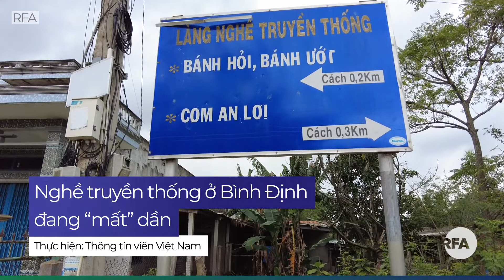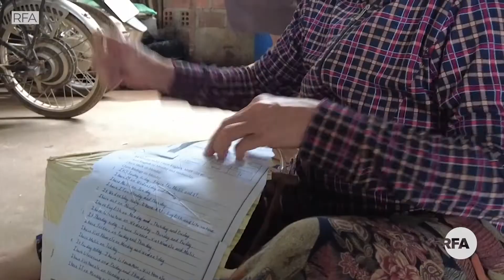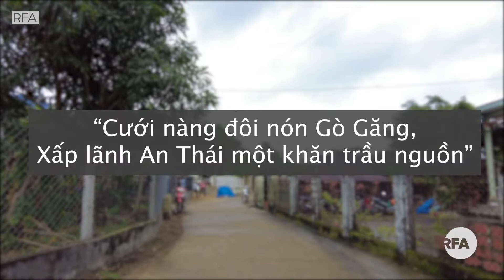Nghề truyền thống ở Bình Định đang “mất” dần